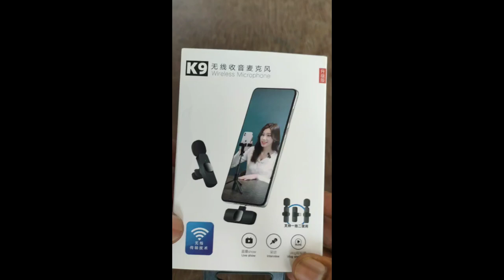wireless mic || wireless microphone for iphone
Title,.K9 || Mic
Title ..Best Wireless Microphone For Youtube || K9 Wireless Mic Review
আজকে আমার ভিডিও K9 ওয়ারলেস মাইক্রোফোন নতুন ফিচার এর সঙ্গে চার্জেবল কানেক্টর রিসিভার মাইক্রোফোন সি টাইপ ইউ এস বি কুড়ি মিটার দূর থেকে এটাকে ব্যবহার করতে পারবেন সুন্দর অডিও রেকর্ড করতে পারবেন দারুন একটা প্রোডাক্ট।
gorilla tag
dr apurba ghosh pediatrician appointm..
susrut eye hospital kolkata
dr apurba ghosh
rntagore hospital kolkata mukundapur
n tagore hospital kokata
apurba ghosh doctor kolkata
child specialist doctor
mukundapur
rabindranath tagore hospital kolkata
institute of child health kolkata
mukundapur kolkata
kolkata hospital
kolkata mukundapur
kolkata mukundapur hospital
ulanzi tripod
amri hospital
kolkata eye hospital
kolkata rn tagore hospital
monika prabhu channel
rn tagore nursing colege kolkata
amri hospital kolkata
child doctor specialist
how to connect k9 wireless microphone
K9 wireless microphone kaise use Karen
Best quality wireless microphone
best wireless microphone for iphone
best wireless mic for youtube
k9 microphone
k9 wireless microphone
Md Fizz
 Akher&Elena
Rista Amar Tomar
Indian Skater Swapna
best wireless mic for iphone
₹wireless mic review
best wireless mic for phone
best wireless microphone for video
wireless microphone for camera
Tech Exmart
Hindi
Tech
 wireless microphone
dji mic
 Best Wireless Microphone For Youtube || K9 Wireless Mic Review, best wireless mic
 best wireless microphone 2022
best wireless mic for vlogging
wireless mic under 1000, wireless mic under 2
 boya m1 mic
tech news
 Best Wireless Mic for youtoube video
 Sasta Wireless Microphone for mobile
 Wireless Mic, Best Wireless Microphone for iPhone
dr apurba ghosh
child specialist doctor
mukundapur
mukundapur kolkata
kolkata hospital
kolkata mukundapur
kolkata mukundapur hospital
ulanzi tripod
amri hospital
kolkata eye hospital
monika prabhu channel
amri hospital kolkata
child doctor specialist
monika prabhu channel
prabhu monika channel
monika prabhu channel in shorts
monika prabhu channel in tamil
piranha fish
chikuu_81 vlog
bai chadhei
pambu padam
tapan
monika prabhu
anaconda pambu anaconda
mansour bahrami
anaconda pambu anaconda
mansour bahrami
monika prabhu shorts in tamil
piranha movie
monika prabhu channel shorts
prabhu monika channel tamil
are bai chadhei
hazarduari
monica prabhu channel
monika prabhu channel in tamil new
piranha fish movie
motijheel park
kaise connect kare
k9 wireless microphone
setup
k9 dog
k9t studio
k9 media
k9 takedown
k9 police dogs in action
k9 media gohana
best wireless microphone system
wireless microphone for youtube
best wireless microphones
best wireless microphone 2023